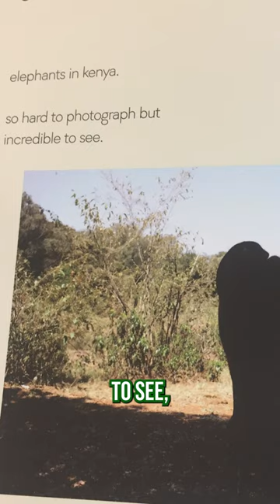Remember Brooklyn Beckham's photography book?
It really has to be seen to be believed...

The Football Ramble is a must-listen for any discerning football/soccer fan. Covering the Premier League, the Champions League and the UEFA Champions League – the Football Ramble is your companion for the 2023/24 season.

On the podcast, we discuss the biggest figures in the beautiful game today. From the players like Harry Kane, Mohamed Salah, Erling Haaland, Kevin De Bruyne, Bukayo Saka and Marcus Rashford; to the managers like Jürgen Klopp, Pep Guardiola, José Mourinho, Mikel Arteta, Erik ten Hag, Mauricio Pochettino and Carlo Ancelotti.

Whether you’re a casual fan or a diehard supporter of English teams like Arsenal, Manchester United, Newcastle, Tottenham, Liverpool, Everton and Manchester City or prefer European clubs like Real Madrid, Barcelona, Bayern Munich, PSG and Juventus, grab your headphones and join us for the ride!